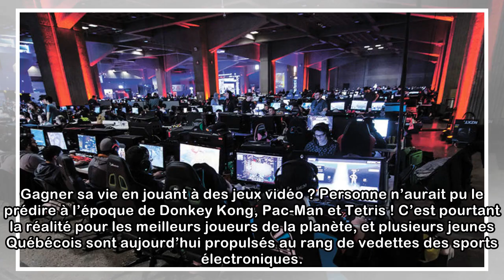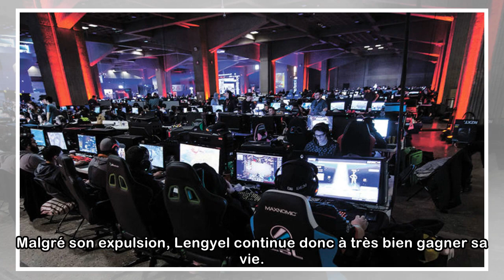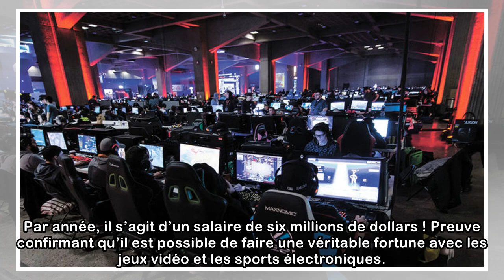Riches en jouant aux jeux vidéo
Gagner sa vie en jouant à des jeux vidéo ? Personne n’aurait pu le prédire à l’époque de Donkey Kong, Pac-Man et Tetris ! C’est pourtant la réalité pour les meilleurs joueurs de la planète, et plusieu...